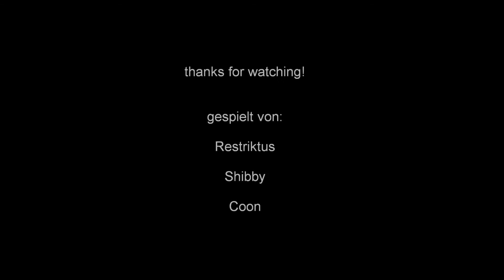# WarZ | Folge 5 | Feindliche Begegnung in Hill Ranch | HD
Wir sind vor dem Dorf "Hill Ranch" und kamen in Kontakt mit Banditen/Überlebenden.